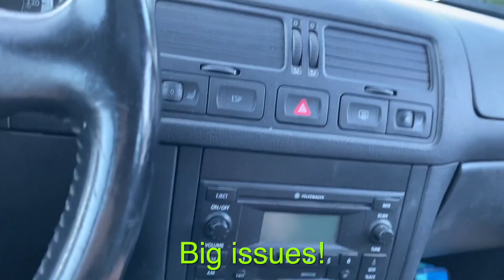FIRST DRIVE IN 10 YEARS! (Wrecked Barn Find Ferrari KitCar Re-Build Project!)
Finally after 10 years of sitting in a field rotting away. My MAD CRE8TIVE 1985 KOENIG Ferrari Testarossa KitCar re-build project hits the road. This was a show car back in the 90's that was wrecked and left to die beside a Barn. I have been brining it back to life and restoring all the parts on the Pontiac Fiero GT to get it road legal again!

STICK AROUND TILL THE END FOR SOMETHING CRAZY!

I'm moving across Canada to move into the new MAD LAB. It's a big workshop where I can build and bring you guys Crea8tive content like Daily Driven Exotics, Hoonigan, B is for build, Goonzquad, Tj hunt and Tavarish.

@MAD_ _ _MIKE